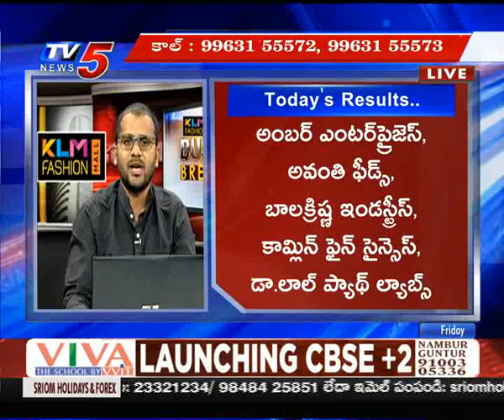8th Feb 2019 TV5 News Business Breakfast